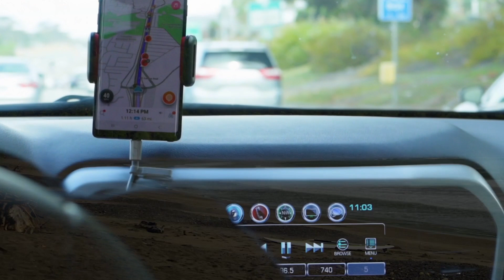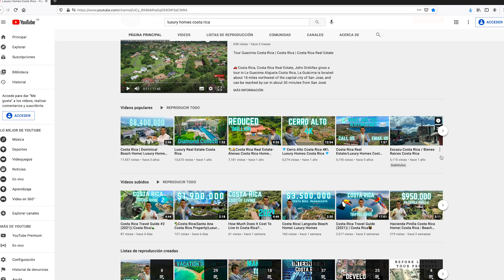Atenas Costa Rica| Costa Rica Real Estate| Costa Rica Travel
Best weather in the world  Atenas , In this video, I will show you a beautiful and famous town, you will get to know this nice town and at the end of the video I will give you  some useful tips if you have Atenas Costa Rica in mind.  Atenas Costa Rica, Atenas in Costa Rica is famous among ex-pats and many want to live in this picturesque town! Atenas Costa Rica, Coming up!

Hello, I’m happy to see you again if you are part of the channel,  If you are new here, I’m John Ordoñez real estate professional for over 15 years in Costa Rica! Real Estate in Costa Rica, Atenas is famous for many things and like almost all Costa Rica, Real Estate is big here!  Let’s start saying that Atenas in Costa Rica is one of those special towns on earth with perfect weather!

Atenas Costa Rica is located in Alajuela Costa Rica, which is the second largest province in the country, its altitude is about 700 meters over sea level and that is exact for  a perfect weather ranging from 60 to 75 degrees.
Atenas Is located about 45 minutes away from San Jose and about 25 minutes to Escazu, I have a video about Escazu that I will list at the end if you want to know about that place Escazu Costa Rica.

Atenas Costa Rica  is home of about 1500 ex-pats from USA,Canada and Europe, Atenas Costa Rica, is a small town where you can find all basic  things such as shops, restaurants, gym and other basic commercial options, the area is full of fresh fruits and vegetables which are cheap at local farmer’s market.
Atenas Costa Rica offers bilingual schools and public local school, I, am putting the links below for your information,

Most roads in Alajuela Costa Rica are paved but a bigger SUV will be a big plus.

Atenas Costa Rica is a great place to live, there are about 8,000 inhabitants  and  crime in the area is minimal, from Atenas Costa Rica one can go to Escazu in about 25 minutes to access best amenities in the country or to the nice beach spots in Herradura beach, Hermosa Beach, Jaco beach and many more!  I have some other videos about these nice areas and I will put them up on the screen!

And here are my final tips if you are considering Atenas Costa Rica as you next destination so you are more prepared!

1) It is a semi-rural area so you will have to drive some to get medical care or nice groceries.
2) Many roads and ways are unpaved so try to buy or rent an SUV so you can go anywhere to explore this beautiful area.
3) Downtown Atenas Costa Rica is beautiful small town so make sure you spend some time there.
4) Internet connection is offered in almost all Costa Rica but make sure you ask details about this in case you are buying or renting and never stay with regular internet, always ask to upgrade to the best speed available so you are covered!
5) Atenas Costa Rica offers great mountain and city views so try to find a property with great views you won’t regret it!

**DRONE EQUIPMENT USED IN VIDEOS**
Air Pictures with Mavic 2 Pro

HIT TO SUBSCRIBRE to our YouTube Channel.